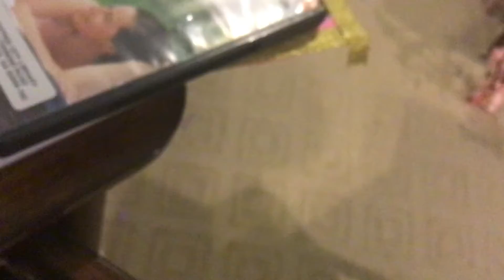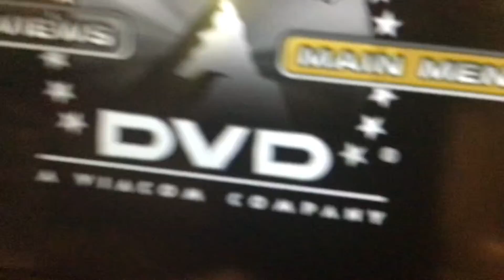Molly watches the paramount dvd logo